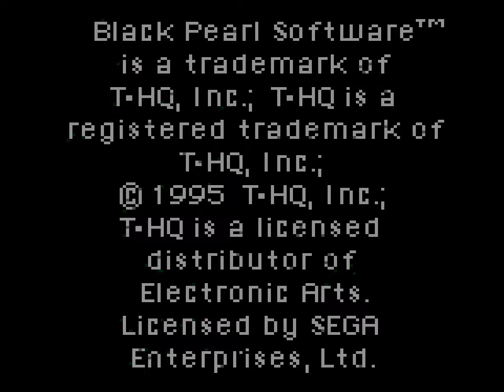GG Urban Strike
Another impressive effort to port the 16-bit Megadrive game into Sega's battery hungry portable that like the previous suffer from low playfield visibility but is otherwise a decent port of the core experience if you are willing to abide by the usual sacrifices made to the system. Enjoy!